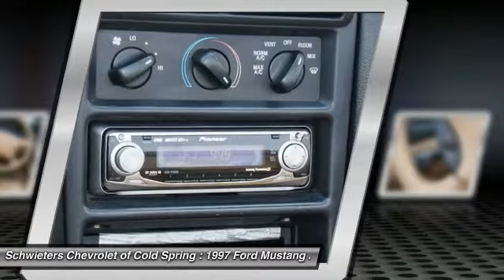1997 Ford Mustang Cold Spring, St Cloud, Willmar, Alexandria, MN 150227A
Pick up this Deep Forest Green (CC/Met) 1997 Ford Mustang, available today at Schwieters Chevrolet of Cold Spring. Featuring Automatic transmission, it has 81689 miles. This could be the one you've been searching for.